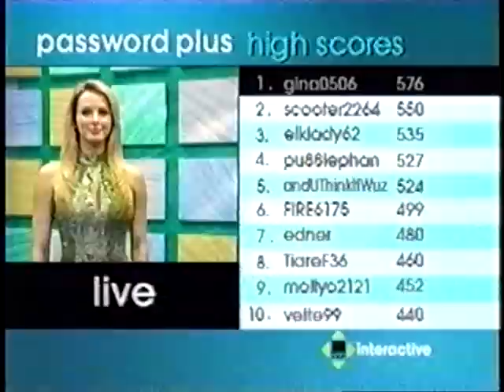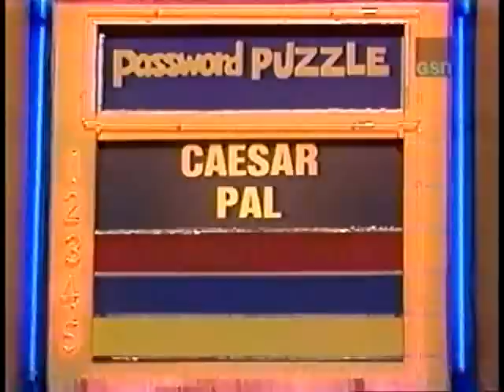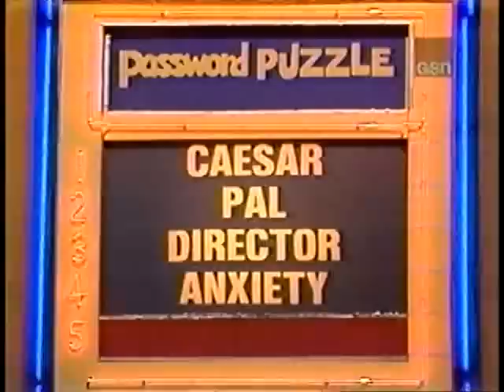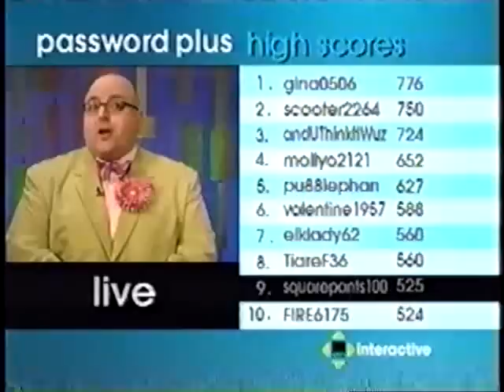Password Plus - August 17, 1979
With our guest stars... Janet Lennon and Monty Hall!